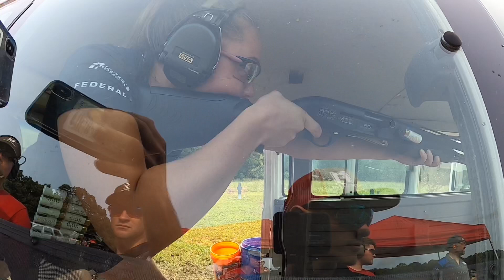Generation 3 Gun Championship 2020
Gear: F-1 Firearms
           Breda USA
           EOtech
           Hexmag
           Liberty Gun Lube
           Sentry Products Group
           Weber Tactical
           TRU-SPEC
           Grizzly Ears
           Tifosi Optics